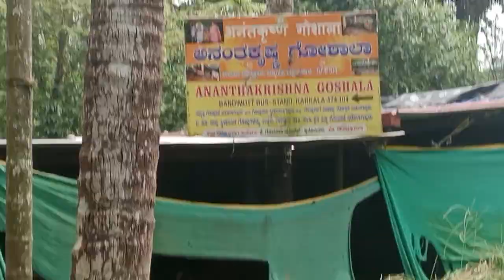enjoying near go-shala in Karkala on Nov 13 2023